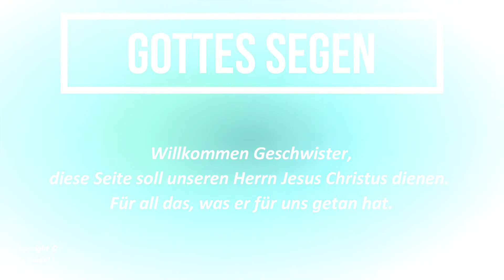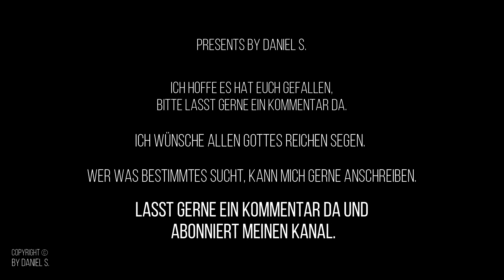07. Bamby - Halleluja Jesus kommt bald (Komm zu Jesus 2010) PlaybacksbyDanielS.